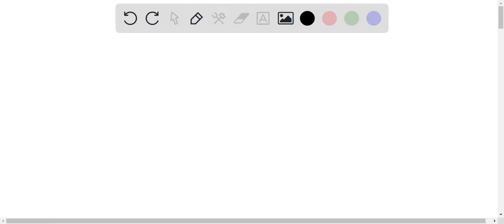The following names are incorrect. Draw the structure of the compound and provide the correct IUPAC…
The following names are incorrect. Draw the structure of the compound and provide the correct IUPAC name. Molecule #1: tripropylmethane Molecule #2: triisopropylmethane